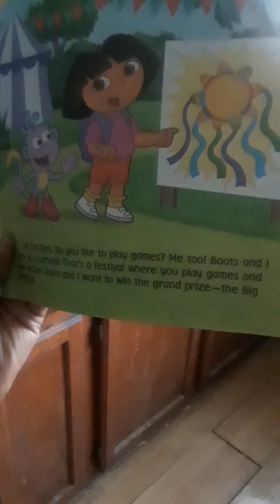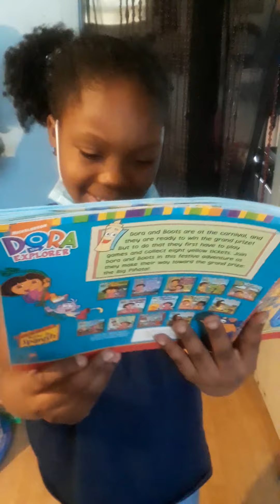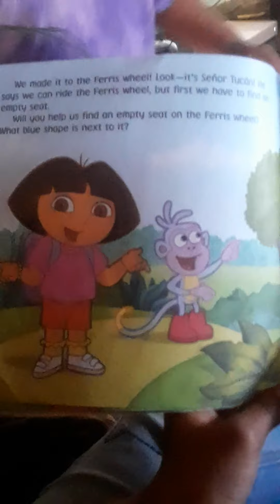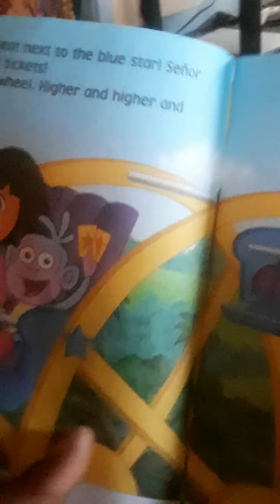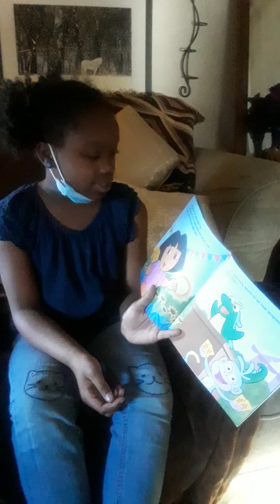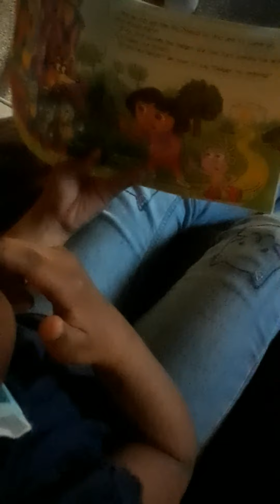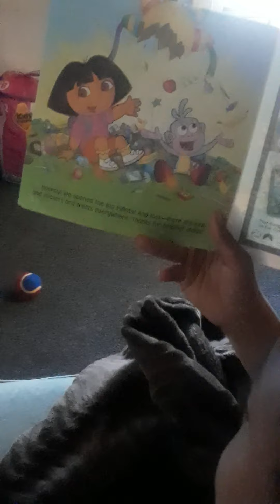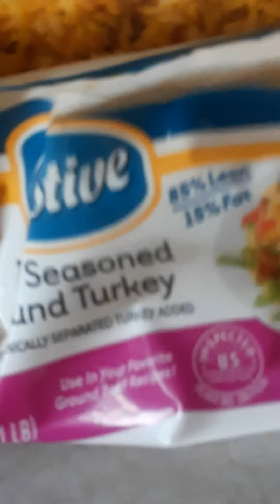Grannies Show And Tell..Turkey Tacos For Supper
3/10/21 With the Grannies SeasonedTurkeyMeat TurkeyTacos Tacos YellowRice #2021